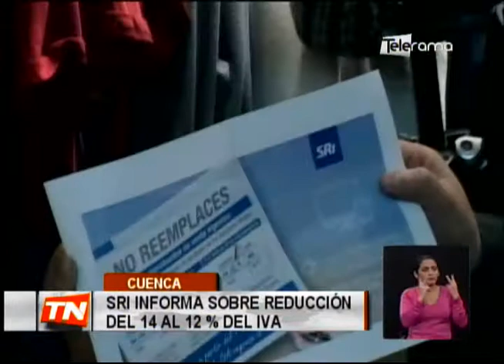SRI informa sobre reducción del 14 al 12% del iva